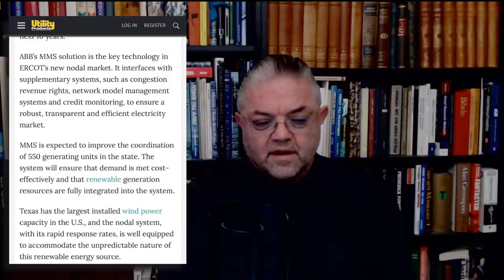The "Biden" plan! - Carl Norberg 2021-02-19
Något är galet med avseende på Texas och det är inte bara vädret.

Miljoner familjer i Texas lider hårt just nu varför vi tar en djupdykning i Bidens Executive Order - EO - från häromdagen och vi hittade en hel kennel begravd i "Keystone Pipeline EO" i slutet av detta dokument.

Det visar sig att samma dag som Biden stängde av Keystone Pipeline, lyfte han också säkerhetsklassificeringen på USAs kraftnät i 90 dagar (Trumps EO året innan säkrade USAs kraftnät genom att utesluta Kinesisk tillgång.)
Nedanför är utdraget och vad man begravt i Bidens Keystone-pipeline EO.

C) Verkställande beslut 13920 den 1 maj 2020 (säkrandet av USA: s bulkkraftsystem) upphävs härmed i 90 dagar. Energisekreteraren och direktören för OMB ska gemensamt överväga om de ska rekommendera att en ersättningsorder utfärdas. ” (Ni vet den energiminister och svenskättlingen Jennifer Granholm som är släkt med f.d vice statminister och f.d ordförande för centerpartiet Maud Olofssons man Rolf.)
Ett litet stycke undangömt i ett av Bidens EO: er den första dagen han var på kontoret för "att återställa vetenskapen för att ta itu med klimatkrisen".

Så undersökte vi USAs energitransformatorer som levererar deras kraftnät, och vad hittar vi väl där.

Det visar sig att USA har haft noll transformatorer som tillverkades i Kina före 2009. Men från 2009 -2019 har Kina tillverkat 200 av USAs transformatorer, som levererar 60% av deras kraftnät.

Trumps EO anmärker intressant nog på detta i ett utdrag, och den 1 maj 2020 säger President Trump att:

”USA bör inte längre köpa transformatorer och annan utrustning för elnät som tillverkas i Kina. Han signalerade att det är viktigt att avsluta relationer som amerikanska företag har med kinesiska företag såsom multinationella företag, som tillverkar transformatorer i Kina, som senare ansluts till elnätet i USA.

Kinesisk kraftutrustning kan förses med programvara och hårdvara som kan bäddas in och nås på distans, vilket förbättrar Kinas förmåga att begå cyberattacker mot USA. Eftersom kraftomvandlare är enorma och väger mellan 100 och 400 ton är det inte lätt att identifiera skadlig inbäddad programvara eller hårdvara. Det finns också en potentiell hårdvarurisk eftersom korrumperad elektronik lätt kan placeras i stora kraftomvandlare. ”
Du kan läsa Donald Trumps EO här:

Vad som initierade Donald Trumps EO var denna tidigare rapport enligt nedan, och energiministeriet fann i denna att det fanns:

6 - Amerikanska tillverkare av krafttransformatorer

30 - Kinesiska tillverkare av krafttransformatorer.

De senaste avslutade projekten är på följande orter i USA:

Houston
Las Vegas
New Jersey

Om man kollar upp "Panda Electronics" - ni vet det bolag som familjen Wallenberg samäger med det kommunistiska partiet i Kina,  samtidigt som vi påminner oss om att Joe Biden hade kontor i Svenskhuset i Washington tillsammans med Ye Jianming ordförande för CEFC Chinese Energy Co - så undrar man ju smått violblygt varför detta inte är på första sidorna på samtliga tidningar i USA och då inte minst i Texas.

Sammanfattningsvis öppnade alltså Biden sin första dag i det Ovala rummet åter igen upp det amerikanska elnätet för Kina. Hans allra första dag på kontoret!!!

3 veckor senare står 5 miljoner Texikanare utan el och kämpar för att hålla sina familjer varma, för att då ej förglömma hur boskap inte kan överleva i dessa framväxande förhållandena som orsakats av begränsad el och vattentillgång.

Vem är det som bestämmer?

Stöd oss:
SWISH: 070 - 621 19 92 (mottagare Sofia S)